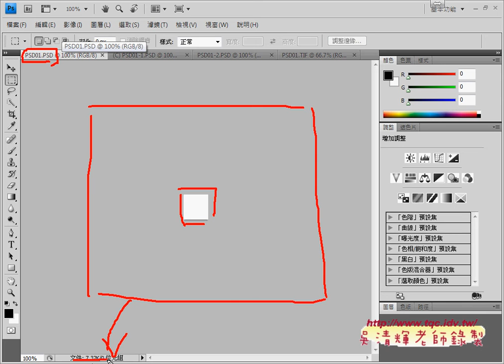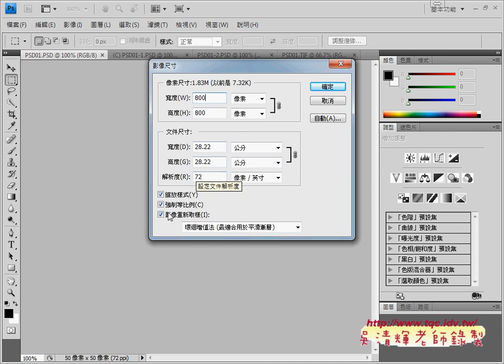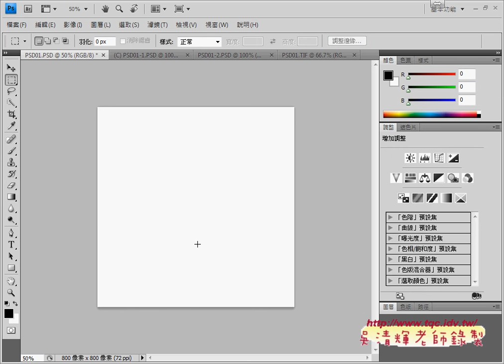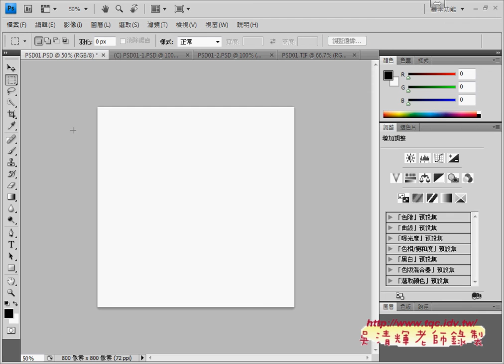02 PHOTOSHOP如何修改單位與修改影像尺寸